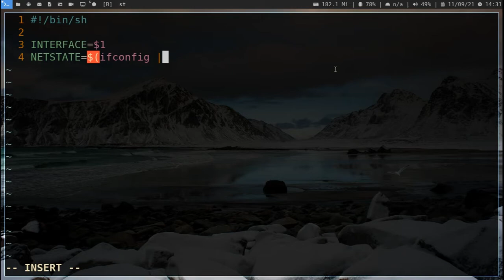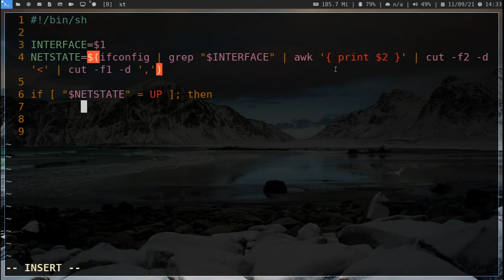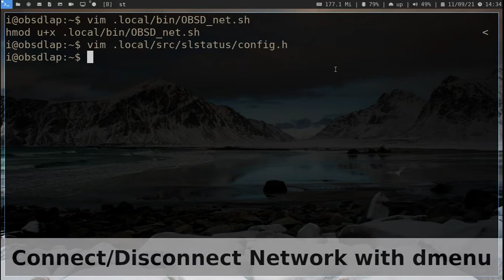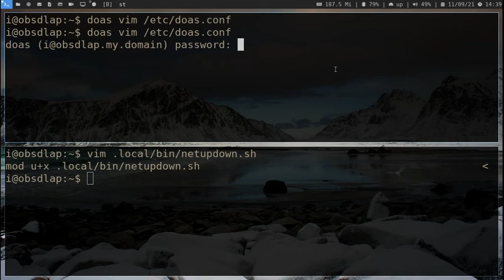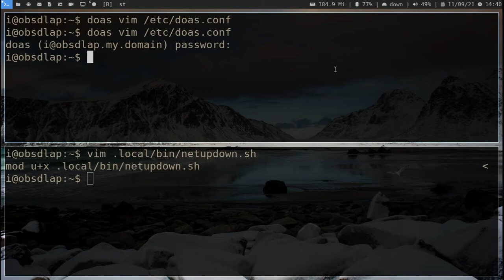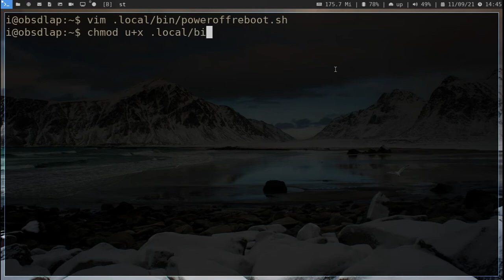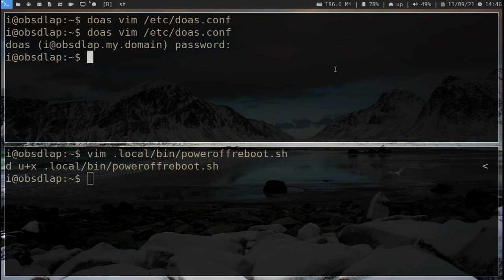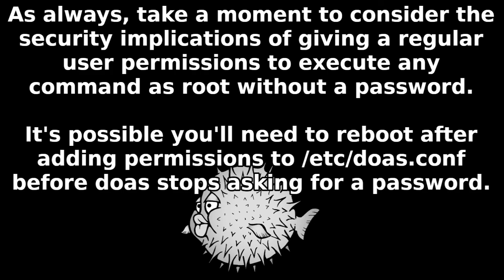Making Some Simple and Convenient Shell Scripts on OpenBSD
If you think watching some guy write shell scripts is good entertainment, this is the video you're looking for.

Screen captured with ffmpeg.